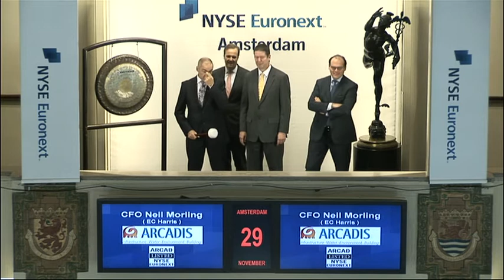29 November 2011 ARCADIS and EC Harris merger celebrated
The CFO of ARCADIS, Renier Vreem and EC Harris CFO Neil Morling sound the opening gong at NYSE Euronext Amsterdam in honour of their merger.

As a result of the merger, ARCADIS will grow to include almost 19,000 professionals and generates 2.3 billion euros of revenue. The combined company has close to 6,000 employees in managerial positions in Europe, the US and Brazil. ARCADIS is an international company providing advisory, design and management services. ARCADIS's objective is to improve the mobility, sustainability and quality of life by seeking the proper balance between the built and the natural environment. EC Harris is a leading global built asset consultancy. It advises clients about the planning and implementation of strategies designed to achieve the best results with real estate investments.